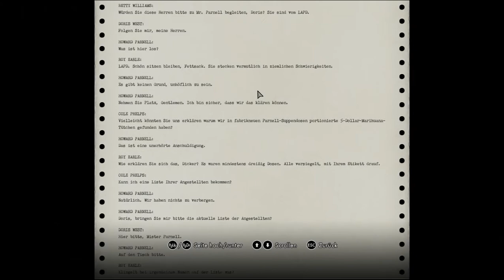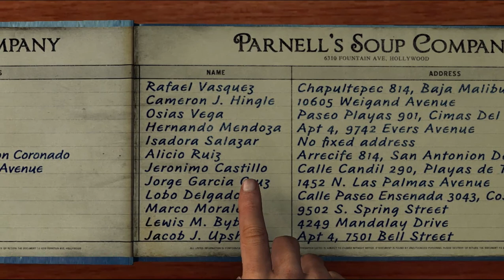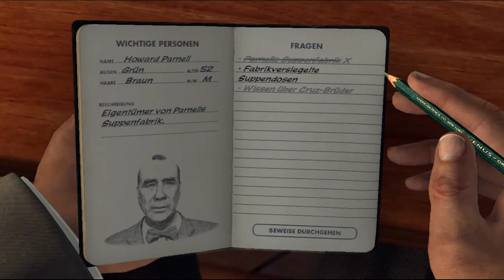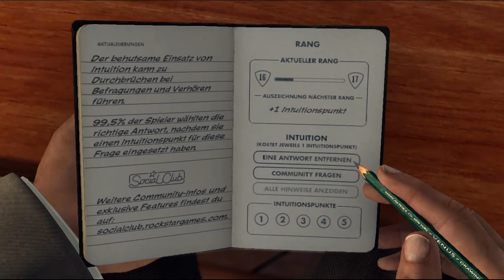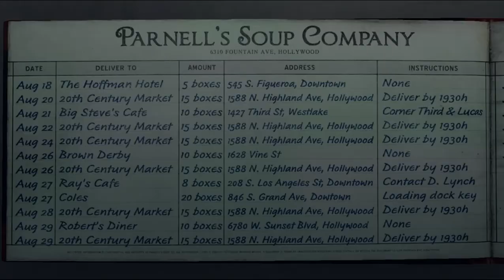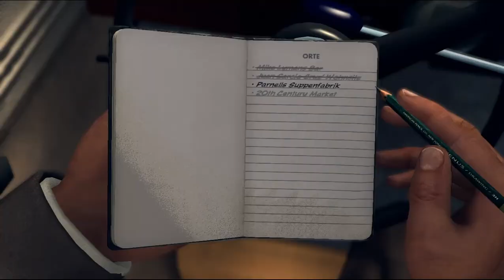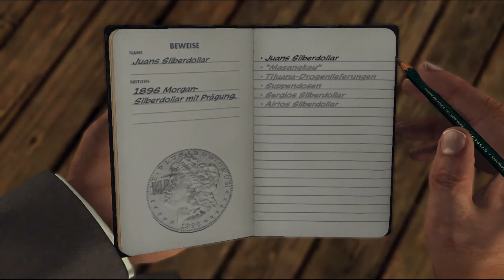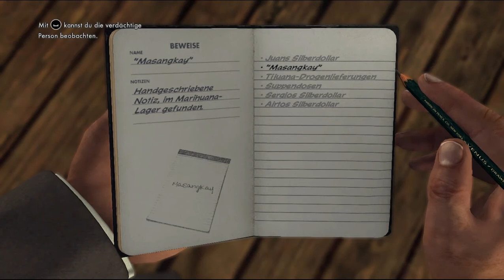Let's Play L.A. Noire #040 - Fabrikrundgang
In Parnells Suppenfabrik treffen wir auf einen Eigentümer, der von Nichts etwas wissen will und sich als das Opfer darstellt, obwohl er - ganz unabhängig von dem Drogenring - einen Gesetzesbruch nach dem anderen vollzieht. Von dem Gras scheint er aber tatsächlich nichts zu wissen, obwohl das Zeug in der Fabrik verpackt worden sein muss. Bei einem Blick in die Mitarbeiterliste finden wir auch den Bruder von Juan Garcia Cruz - verdächtig, verdächtig...

Nach einem nervtötenden Rundgang durch die Produktionsstraße erreichen wir einen der Männer vom Vertrieb - Sergio Rojas - der zufälligerweise einen der Silber-Dollars einstecken hat, wie ihn auch unser schießwütiger mexikanischer Freund besessen hatte. Sergio gesteht, in die Sache verwickelt zu sein - Jorge Garcia Cruz füllt das Gras in die Dosen, während ein Ernesto die Lieferungen tätigt. In der Lieferliste findet sich erstaunlich oft der 20th Century Market, dem wir wohl auch einmal einen Besuch abstatten sollten.

Dort stehen die Leute erstaunlich stark auf Suppe - oder der Verkäufer verdient sich ein wenig dazu. Als wir den Laden stürmen, macht er sich natürlich direkt aus dem Staub, wird aber ebenso eingefangen wie alle, die versucht haben, zu entkommen. Airto Sanchez verrät uns den Namen von E.J. - Ernesto Juarez - und den Zeitpunkt der nächsten Lieferung, nachdem wir ihn darauf hinweisen, dass sein Silber-Dollar denen der anderen Jungs ganz ähnlich sieht. Ernesto scheint die ganze Sache auf die Beine gestellt zu haben. Überraschen wir ihn doch einmal bei der nächsten Lieferung!